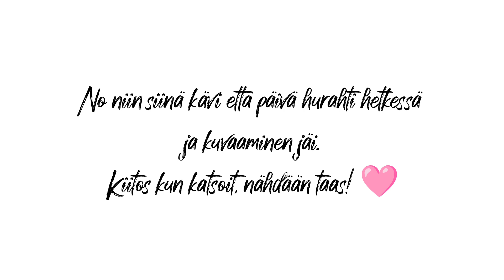Kuulumisia ja pikku esittäytyminen ☺️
Tervetuloa katsomaan uutta videota! tällä kertaa meikataan ja juttelen kuulumisia ja kerron itsestäni kaikille teille uusille seuraajille. 🩷